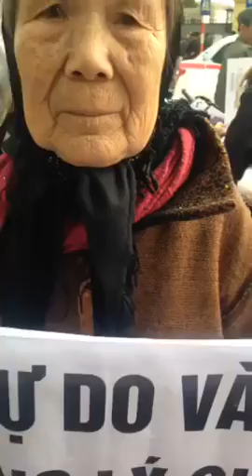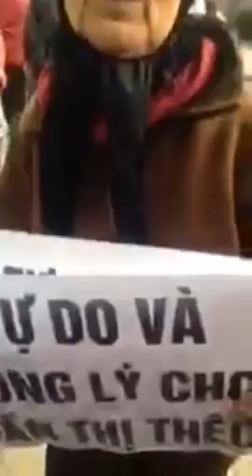Cụ già sống 3 chế độ ở Hà Nội nói về Cộng sản 😡